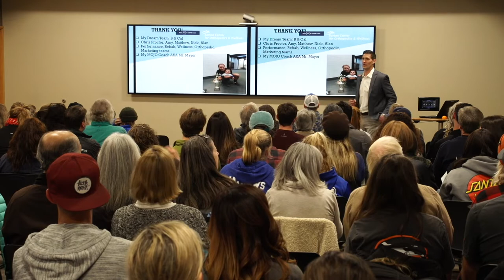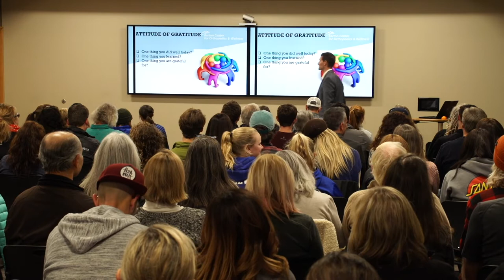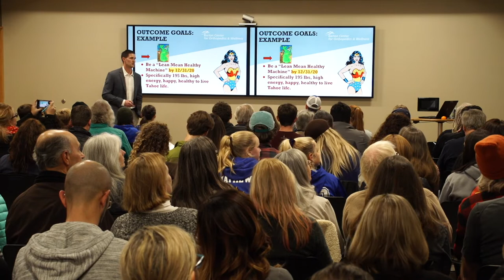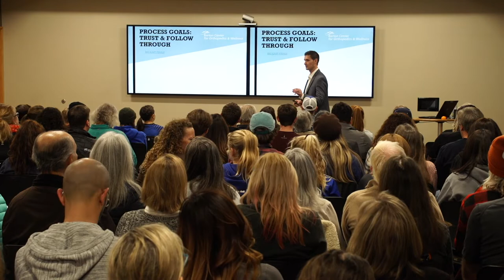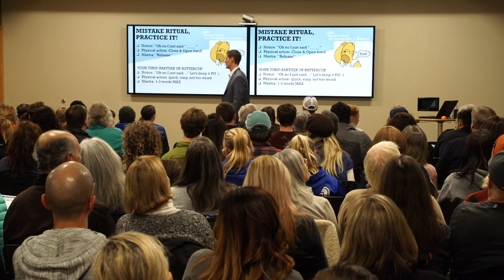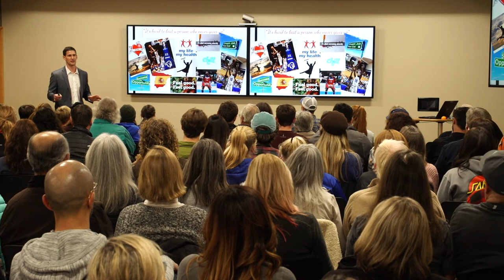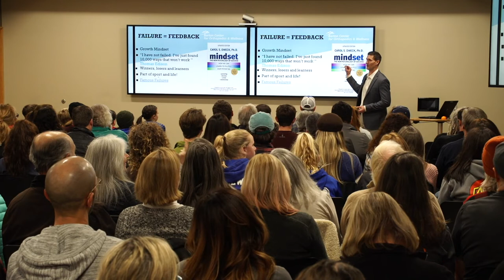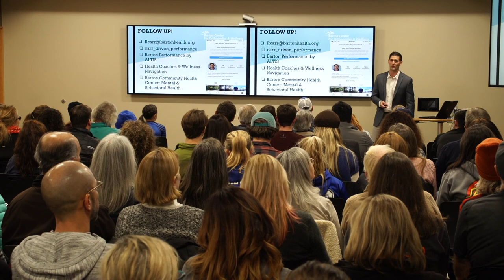Barton Health Wellness Lecture: Mental Performance in the New Year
Join Certified Mental Performance Consultant, Ryan Carr, to learn how to set new goals and focus on mental performance:
- Set personal, professional and health goals
- Understand potential challenges and how to overcome them
- Learn how to measure goals and reflect on your progress